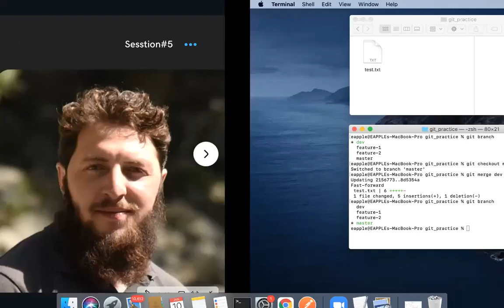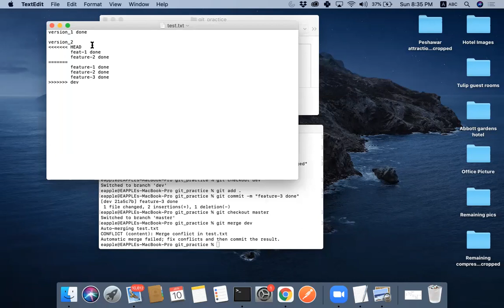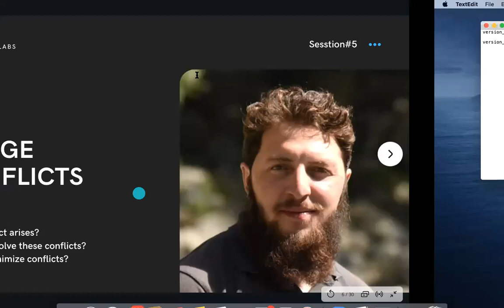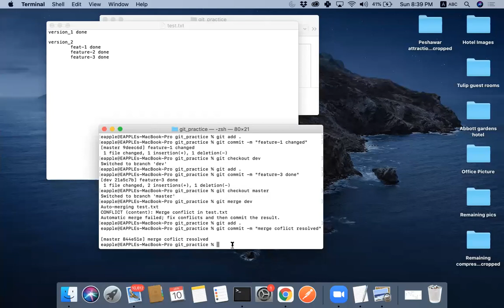Merge Conflicts in local Git Repository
This video focuses on the topics listed below:
- Why conflict arises:
    - Conflicts arise when you add changes to the parent branch after checking out the child branch and then try to merge the child branch with the parent.
    - When git auto-merge fails to decide which code to leave and which code to remove.
- How to resolve conflicts?
- How to minimize conflicts?
    - Don't add direct commits to the parent branch.